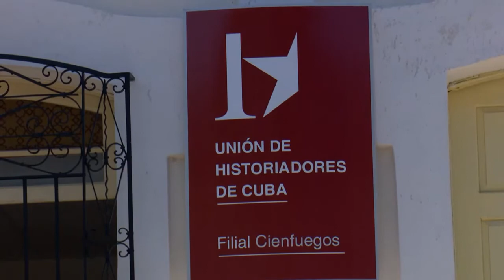Celebró Cienfuegos acto nacional por Día del Historiador cubano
Con la inauguración de una nueva sede y el reconocimiento a sus miembros, la Filial cienfueguera de la Unión de Historiadores de Cuba celebró el Día de quienes se dedican a preservar y trasmitir nuestro acervo patriótico desde sus estudios y la investigación.